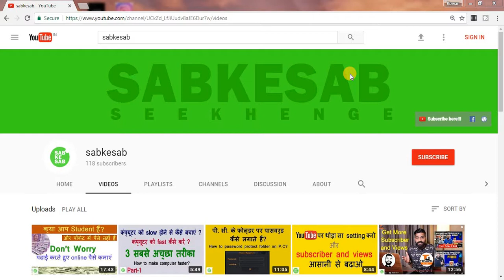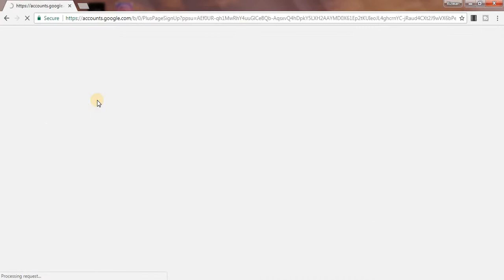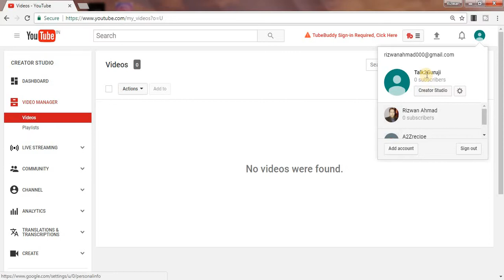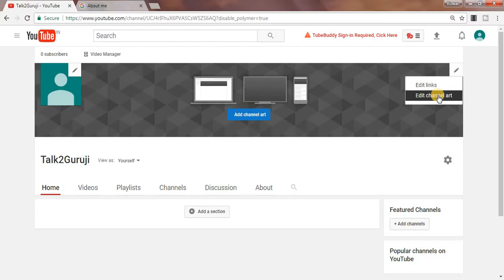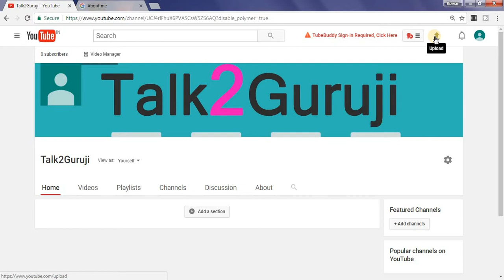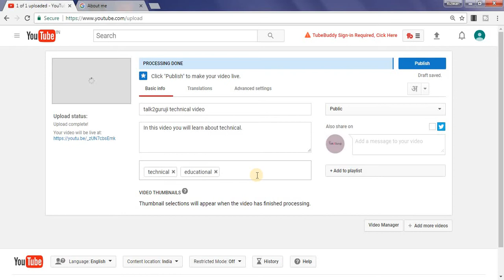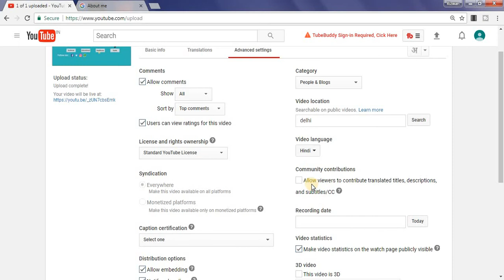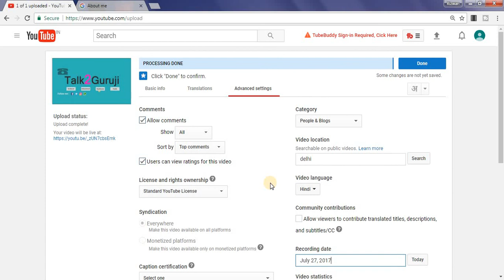How to make a youtube channel complete process in Hindi and upload video in 2 min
In this video you will learn how to make a YouTube channel complete process in Hindi and upload video in 2 min.
Aap asani se seekhenge ki kis trah se youtube channel banate hai.